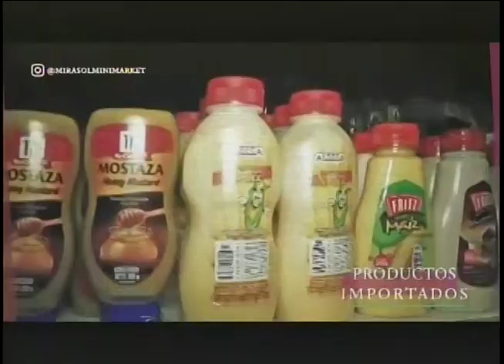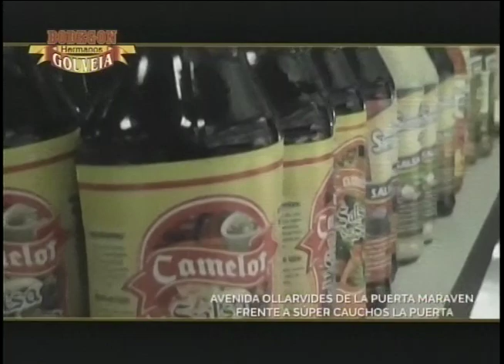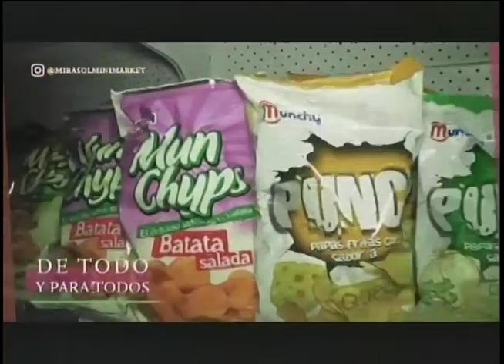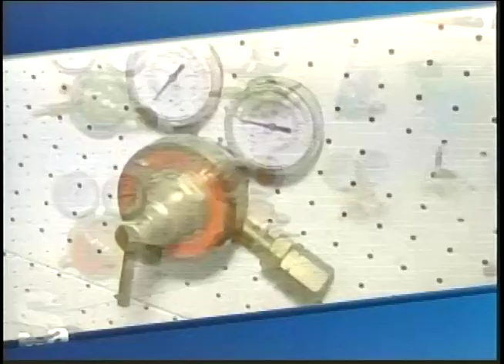EL PROFE 19 01 2024